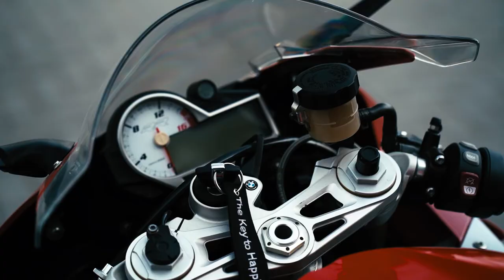Super Bikes B-Roll l Muneeb ur Rehman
Hope so you like the video.

Skype : muneeb_ur_rehman3